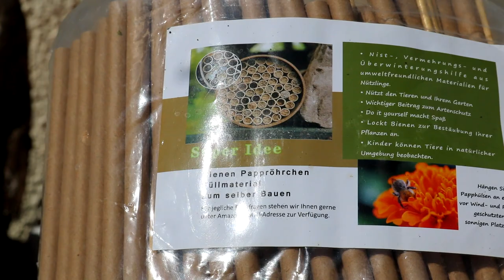🐝 Aus nackter Wand wird Lebensraum - Insektenparadies | Nisthilfe | Bienenhotel | Mauerbienen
Meine Lieben, ich konnte ein absolutes Herzensprojekt in meinem Garten verwirklichen. Euch ist sicher aufgefallen, daß ich in meinen letzten Videos darüber gejammert habe, daß die Marienkäfer, Bienen und andere Nützlinge so wenig geworden sind und ich mit Läusen zu kämpfen hatte.
Diese Situation wollte ich nicht länger hinnehmen und so wurde ich aktiv. Und das gleich in großem Ausmaß, was zusätzlich einen genialen Deko-effekt für meinen Garten hatte. Also Nützlingshilfe plus attraktive Dekoration in Einem IST tatsächlich möglich. Ich zeige euch wie! ♥♥ VIELEN Dank fürs Reinschauen! Macht mit und zeigt mir, wie ihr bei euch die Nützlinge unterstützt. Ihr braucht keinen großen Garten, es geht auch auf dem Balkon oder Fensterbrett.

-- Kapitel --
0:00 Intro
3:25 Wie Alles begann
6:02 Der richtige Standort
7:52 Der richtige Aufbau
9:35 DIY verschiedene Nisthilfen
15:18 Nahrung für Nützlinge
15:75 Das Ergebnis
16:34 Outro
-- Unterstützung --